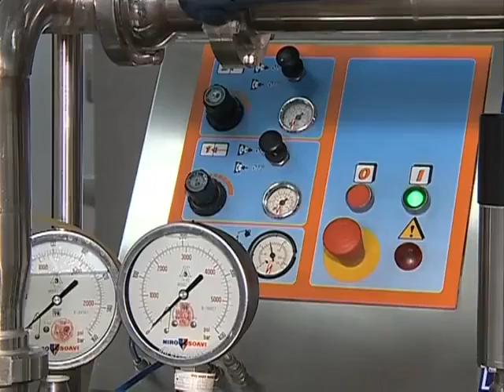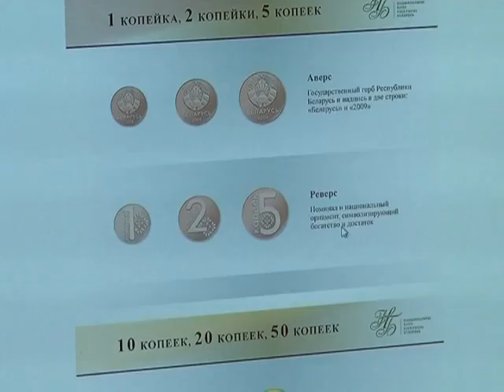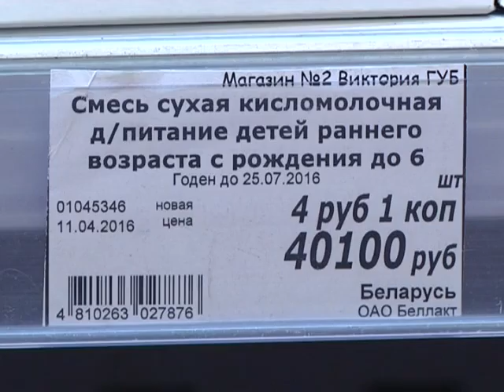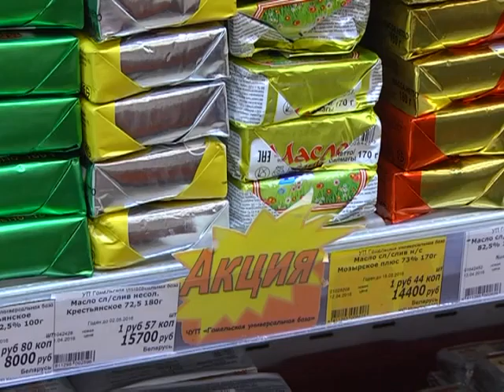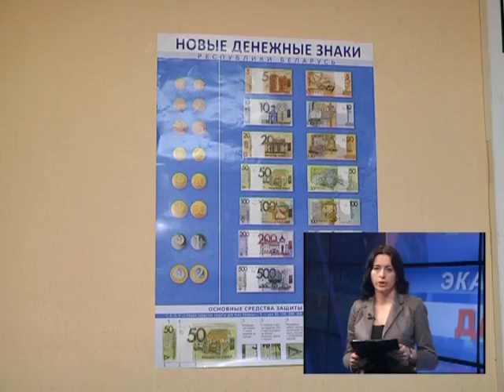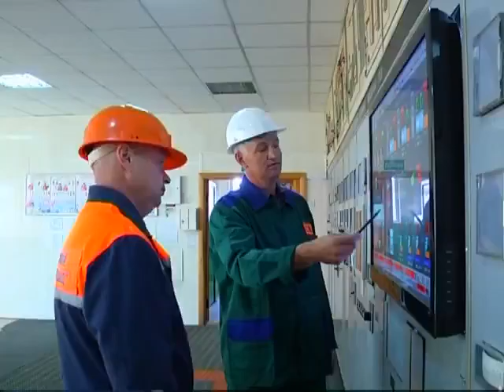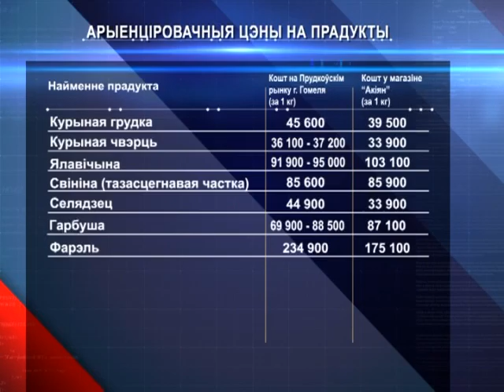16 04 2016 Эканамiчная даведка